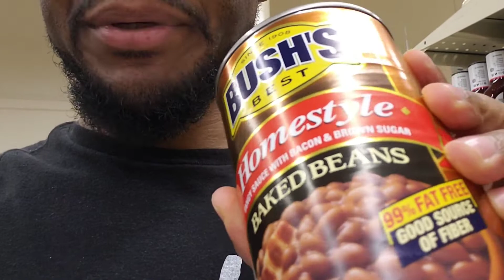Wow 😱 this one thing is all that exists..Click to Find Out!!! 4th of July 2022 dropping gems 💎